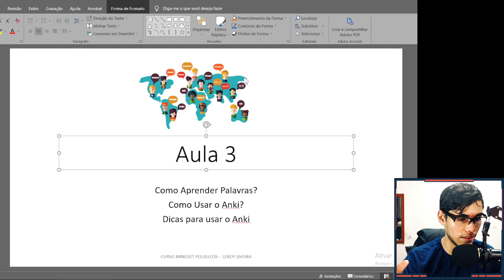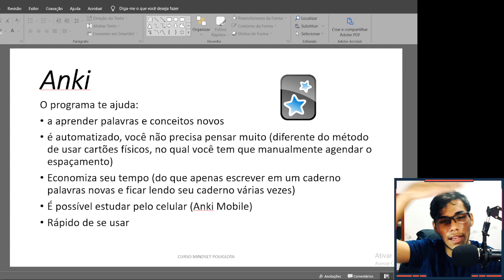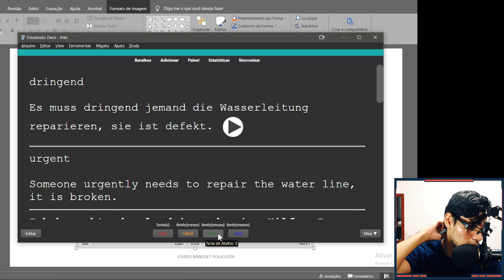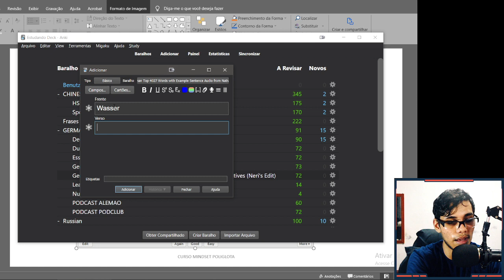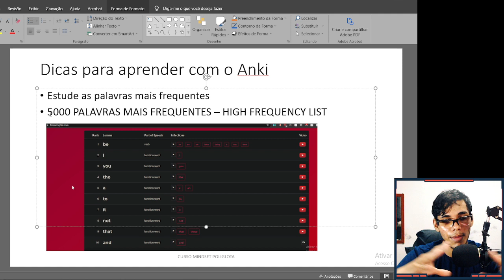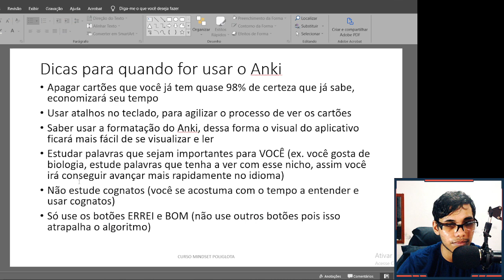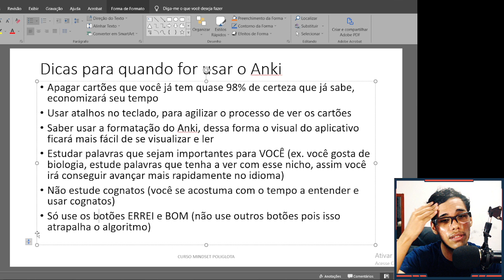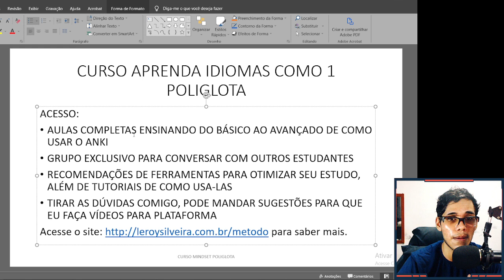Aula 3 - Como aprender e memorizar palavras novas?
✅MÉTODO COMPLETO QUE USO PARA APRENDER IDIOMAS DE FORMA ACELERADA↴